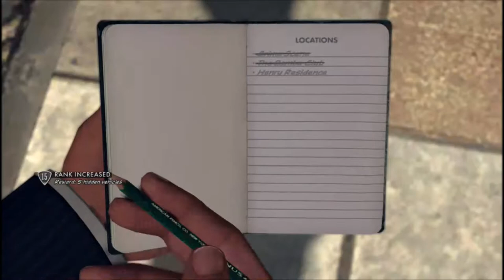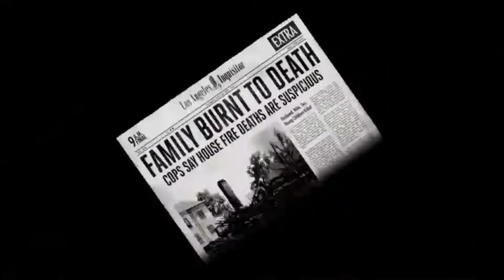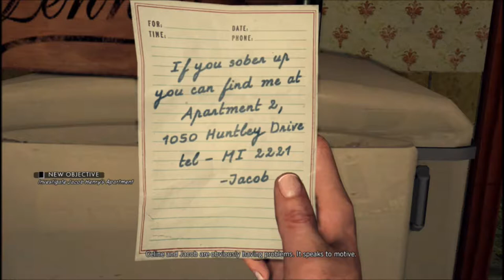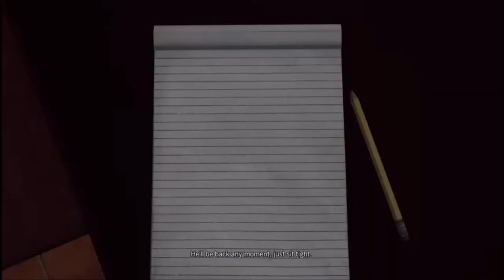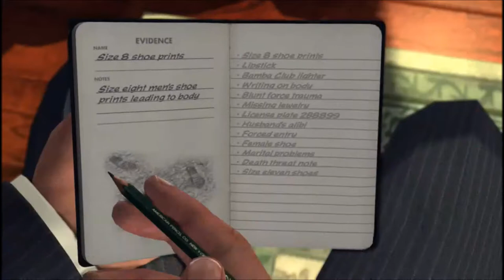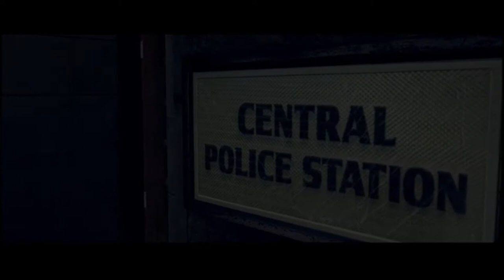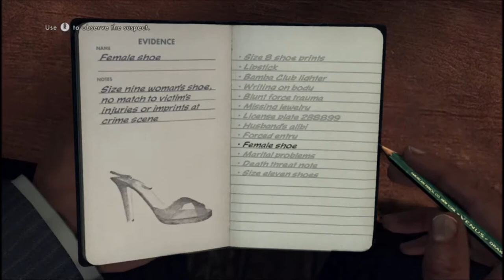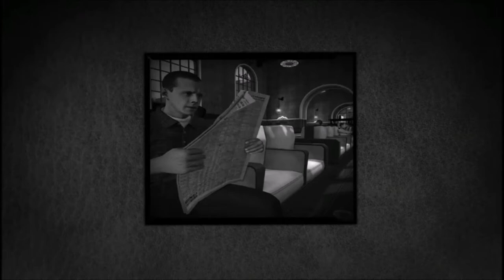Johnny Law -LA Noire Walkthrough Episode 14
Like the Modern Day Sherlock Holmes, Except a worse driver..
But Anyways..

Help make our family larger!
Show your friends!
Stay Awesome!

Are you still reading the description? Wow. That's Dedication. You're awesome!